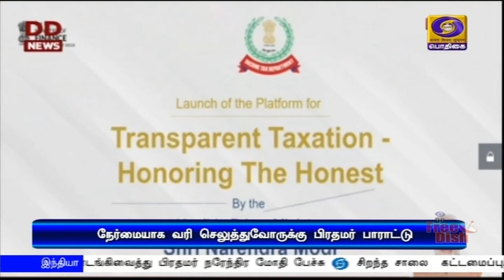நேர்மையாக வரி செலுத்துவோருக்கு முக்கிய பங்கு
நாட்டின் வளர்ச்சியில் நேர்மையாக வரி செலுத்துவோருக்கு முக்கிய பங்கு உண்டு - புதிய  வரி கட்டமைப்பைத் தொடங்கிவைத்து பிரதமர் நரேந்திர மோதி பேச்சு.